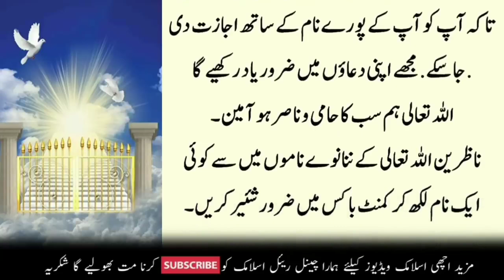Namaz Fajar Parhne ke Foran Baad Ye TasbihParhna Mat Bhoolna | Wazifa for Hajaat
Namaz Fajar Parhne ke Foran Baad Ye Tasbih
Parhna Mat Bhoolna | Wazifa for Hajaat

We will try our best to explain you in this video.
We hope you will enjoy this video. Keep
watching our channel (AR.madani mashwarah) for
islamic information, Islamic History, Islamic
Stories, Hadees and wazaif, Islamic urdu
quotes, Urdu poetry, Urdu Novel, Sabaq Amoz
Kahaniya, Islamic Waqiat, motivational and
inspirational videos etc.

Abdul Habib Attari, Imran Attari,
Maulana lyas Qadri, Sayyad Aminul
Qadri Takrir, Mufti Tariq
Masood.Reshmi khatoon, Maulana
Abdul Hannan Siddiqui, Allama Shakir
Noori,
Jamal Raza Qadri
Reshmi khatoon

PSG vs Ajaccio
Real Madrid vs Getafe
KSI vs Fournier
International Mother's Day
Mummy
Mother's Day gift ideas
PSG
10th Class Result 2023 HBSE
Arvind Kejriwal
SRH vs LSG
MI vs GT
Prabhsimran Singh
SRH vs LSG
Prabhsimran Singh
Parineeti Chopra Engagement
UP Nikay Chunav 2023
Man United vs Wolves
News
Anmolpreet Singh
Bayern vs Schalke
Abhishek Sharma
Jagadish Shettar .
Bangalore Election Results
News today
Jalandhar election result